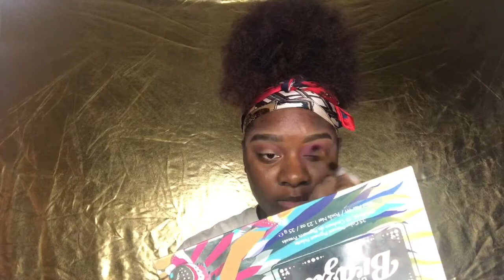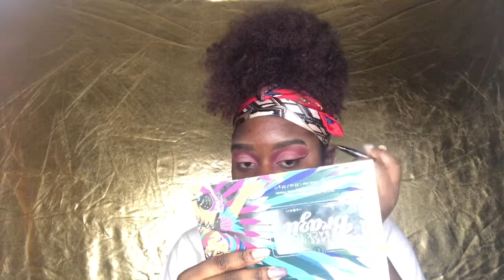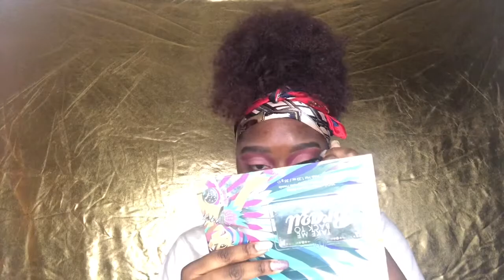Tickle me pink | Zania Shai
WELCOME TO MAKEUP MONDAYS

Hello my shai babes  today we are playing in pink  ...

Products used
Brows- E.L.F brow pencil (natural brown)
La girl pro concealer in toffee to prime the eyes
BH cosmetics Take Me To Brazil Palette (all the pinks )
Maybelline fit me “375” java
ABH cream contour kit -Deep (rich earth)
BH Cosmetics- studio pro contour
Black opal velvet setting powder “deep”700
Salon perfect lashes 614
Colourpop lipliner-“kae”
Mac-see thru lipglass
Mario Badescu- facial spray (aloe,herbs and rose water)

Shop poppy apparel use code “zania10” at check out

Song:Official Bleek